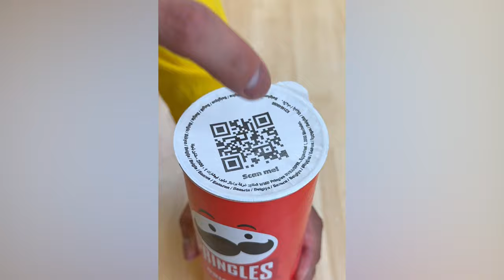Saito09 Funny Stories🍟🪚